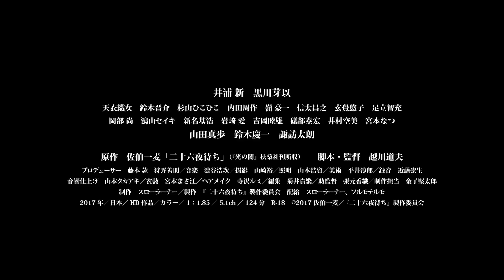井浦新と黒川芽以、W主演で濃厚ラブシーン！越川道夫監督『二十六夜待ち』予告編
井浦新と黒川芽以、W主演で描き出す
町の片隅に生きる男女の大人のための恋愛映画ー『二十六夜待ち』
■ ストーリー
孤独な男と女がいた。震災を背景にした辛い記憶。記憶を持たない者の孤独。すれ違う二人の心と身体。
由実（黒川芽以）は、震災による津波によって何もかもを失い、今は福島県いわき市の叔母の工務店にひとり身を寄せていた。心に傷を抱える由実は、少しは外に出なければ、と叔母に促されるように路地裏にある小さな飲み屋で働くことになる。
その店の名前は「杉谷」。しかし、店主の杉谷（井浦新）には謎めいたところがあった。彼は、記憶をすべて失い、失踪届も出されていなかったため、どこの誰とも分からない。はっきりしているのは、手が料理をしていたことを覚えていることだけ。今では小さな小料理屋をまかされるまでになったが、福祉課の木村（諏訪太朗）をはじめとしたあたたかな人々に囲まれながらも、彼の心はいつも怯え、自分が何者なのか分からない孤独を抱え込んでいたのだった。
孤独な、傷ついた魂を持つ杉谷と由実。ふたりは、やがて“月”と“海”がおたがいを引き寄せ合うように、その心と体を寄り添い合わせるようになるのだが、震災の辛い記憶を忘れたい由実と、我を失う事を畏れる杉谷は、お互いを思いやっていても、微妙にすれ違っていく…。

脚本・監督：越川道夫
出演：井浦新　黒川芽以

配給：スローラーナー、フルモテルモ
(C)2017 佐伯一麦／ 『二十六夜待ち』製作委員会